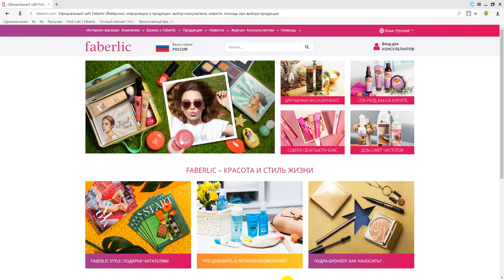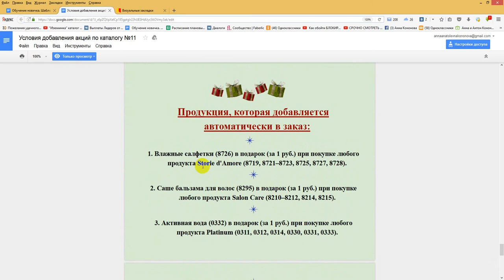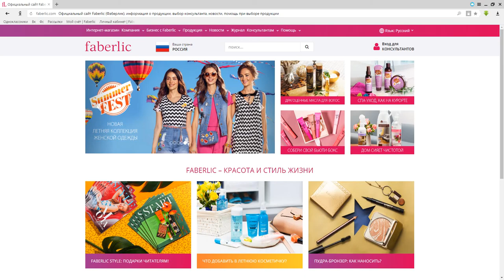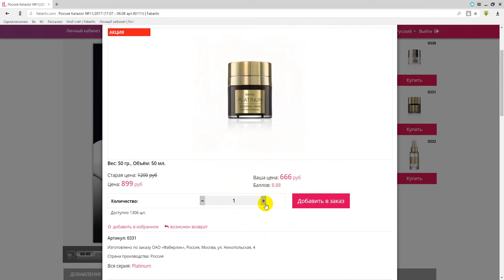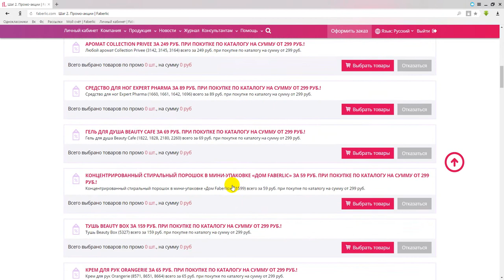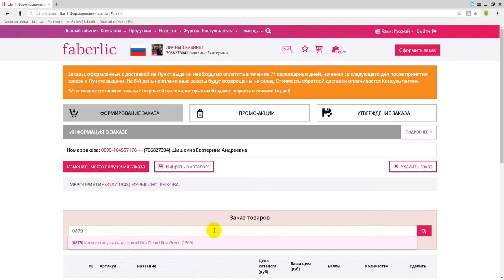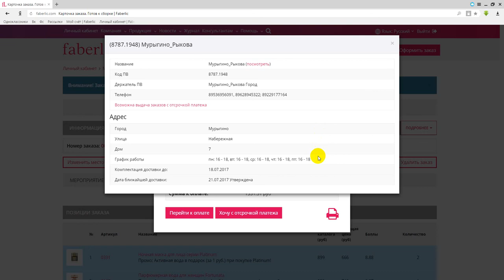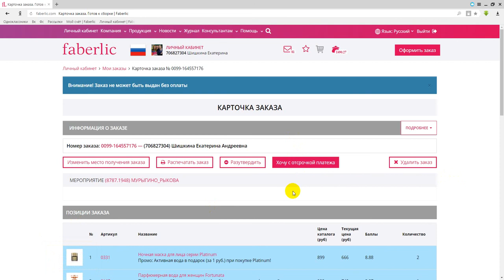Как активировать свой регистрационный номер? Работа в интернете. Фаберлик Онлайн.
Работа в интенете. Фаберлик Онлайн.